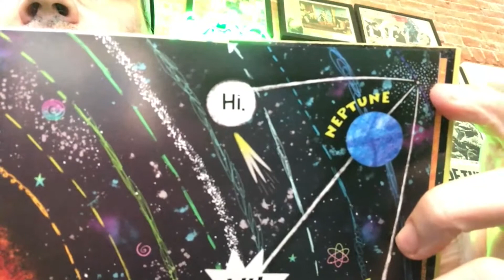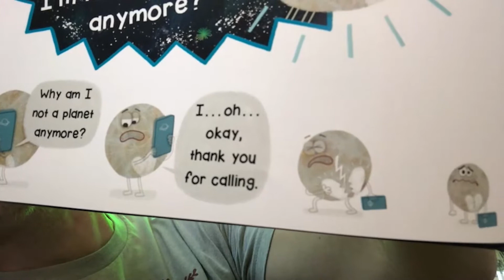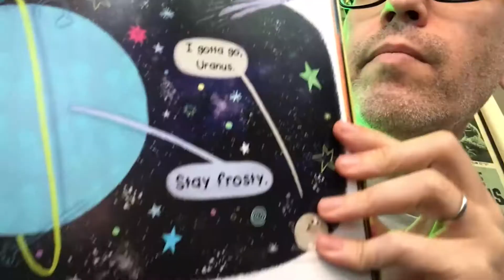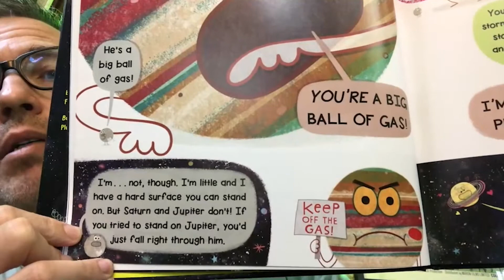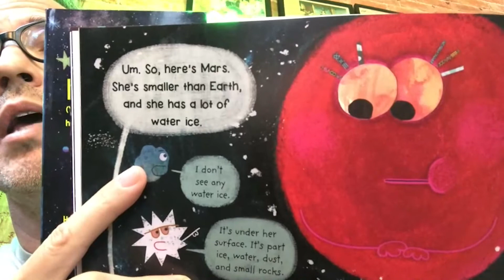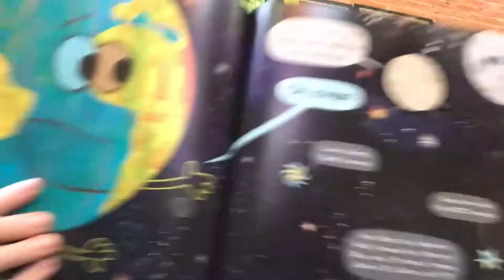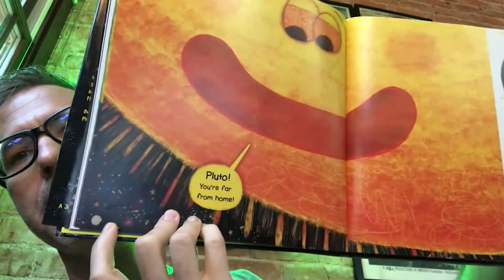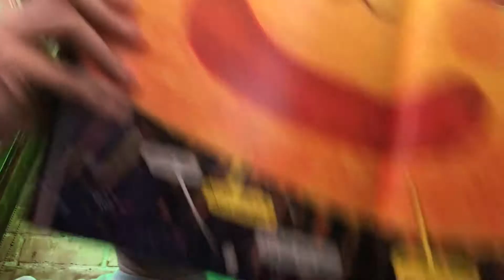Pluto Gets The Call by Adam Rex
Adam Rex and ex-planet Pluto go on a tour of the solar system with participants of the S.T.E.A.M. Race to Space Reading Challenge.